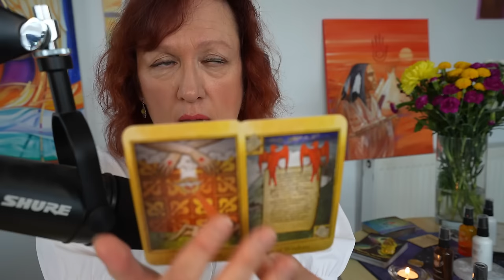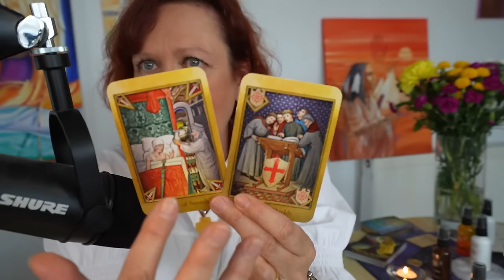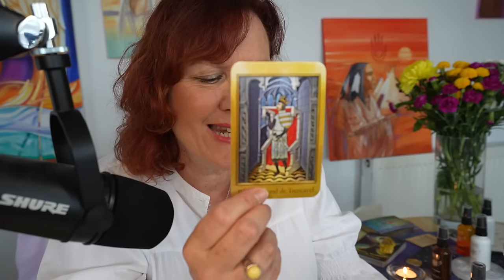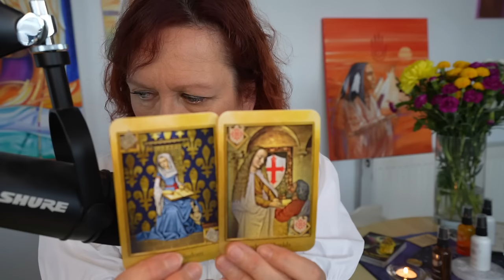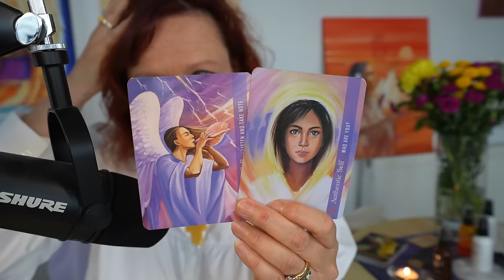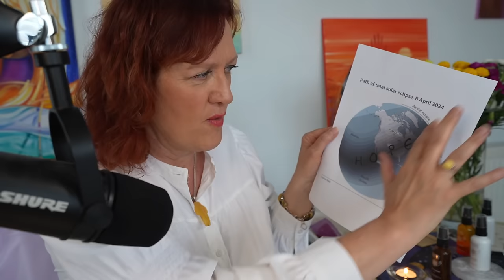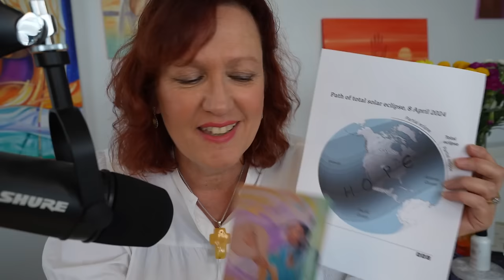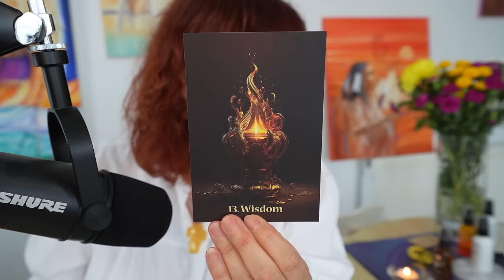Eclipse, Cern, Nasa, God and Sophia Wisdom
Part 1 - a look at the forthcoming eclipse to calm the hype, hysteria and fear out there and with grounded feminine wisdom (a repeating theme, and what IS being ushered in) looking at:
- Our junk DNA that carries remembrances of what an eclipse was from olden days - whipping up hysteria, superstition and bad omens / warnings within us. Clearing that.
- The duality of Cern - pillars of light and darkness within - humour to help dispel negativity and an assurance there is always a solution/cure for ANYTHING cast.
- Understanding Nasa's rockets and turning to Ra to dissipate any ill intent
- Realising this is a massive portal for transformation and a catalyst for awakening - it is a cause for celebration not fear.
- Stepping more into your mission and deepening sense of self
- Suggested crystals and colours - and the importance of White LIght
- Messages from Archangel Metatron - what to do during the eclipse & Merlin's suggestion also. Messages from the divine feminine collective too.
Upon conclusion of this video I see I was being led to create a meditation where we criss cross the path of the eclipse with feminine light - I will endeavour to do that and bring it to you by the weekend.

Oracle cards: The Cathar Tarot by John Matthews and Wil Kinghan, The Archangel Metatron Self Mastery Oracle by Amanda Ellis & Jane Delaford Taylor, Christ Consciousness Self Mastery Oracle by Amanda Ellis and Jane Delaford Taylor
and The Creation Codes deck by Mica Blaise and Stacey L Tucker

Recommended / Suggested Aura Sprays: White Light Light Download, Midnight Indigo Light in the Darkness, Fire Element Action, Archangel Metatron Spiritual Protection and Earth Elemental

My OFFICIAL AND ONLY INSTAGRAM PAGE (currently 46.9K followers as of April 2024) is ANGELIC CELESTIAL COLOURS.

I DO NOT OFFER READINGS, Ask you to follow me or private message you - BEWARE OF SCAMMERS. This is my link to my account - join us there for daily news